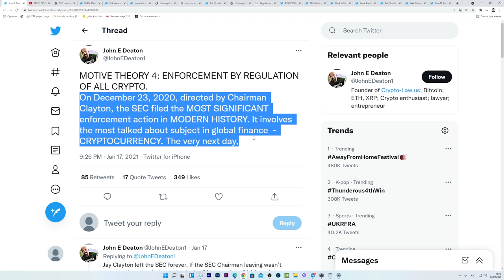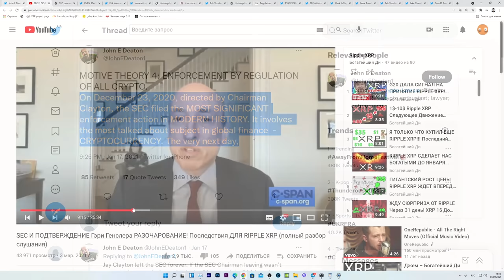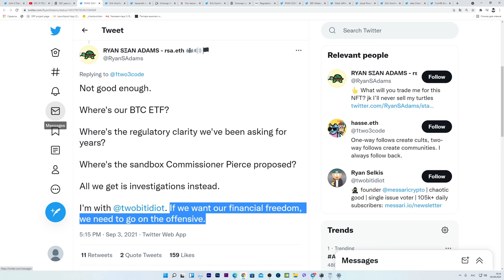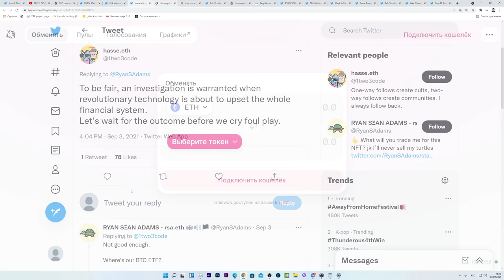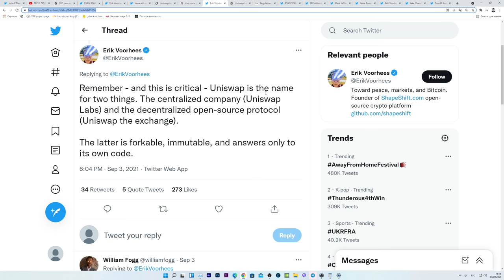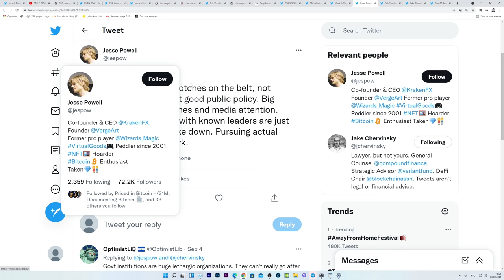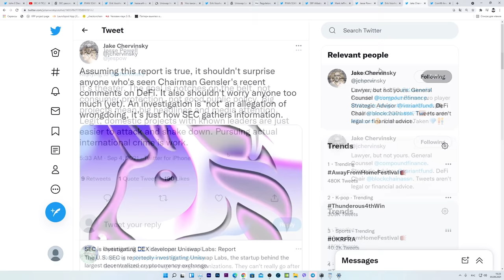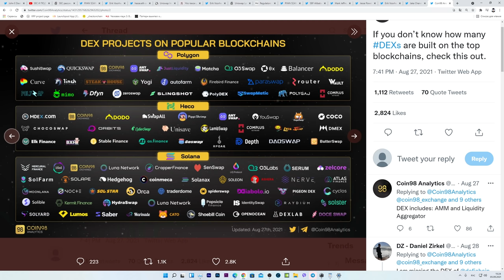САМЫЙ БОЛЬШОЙ МОМЕНТ ДЛЯ КРИПТОВАЛЮТЫ ПРОИСХОДИТ СЕЙЧАС! США SEC ПРОТИВ UNISWAP Вот что нужно знать!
00:00 Интро
00:25 Суд против Ripple XRP - только лишь начало компании против криптовалют
01:32 Председатель SEC Гэрри Генслер о цифровых активах и криптовалюте
03:18 Что ж "очищение крипторынка" началось... И Риплом это не ограничится!
04:43 Что нужно знать об этом деле... Цели и мотивация.
09:06 Стоит ли беспокоиться пользователям Uniswap и Defi?